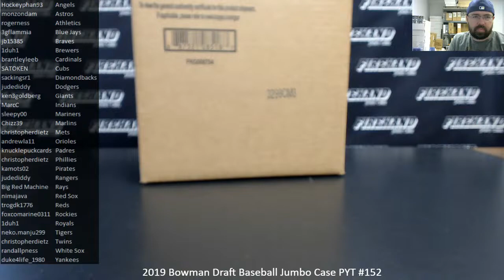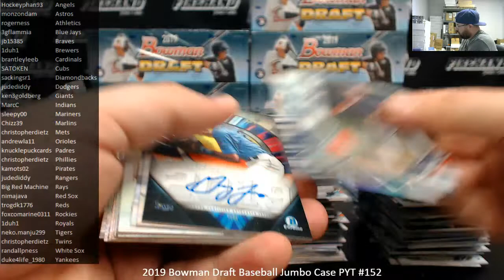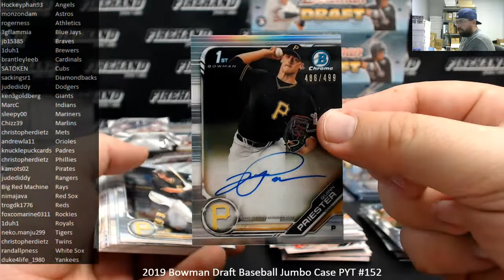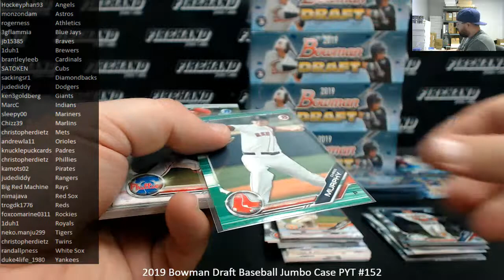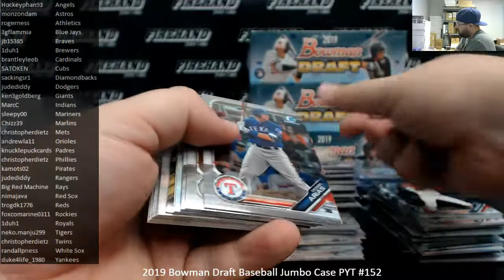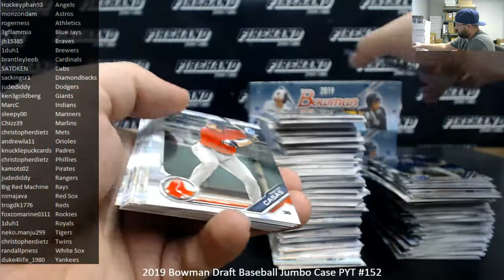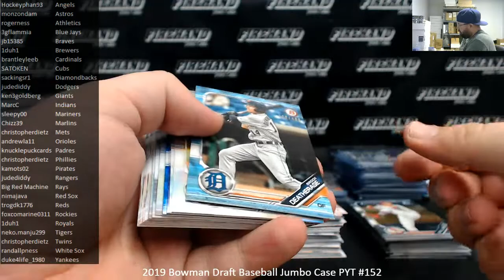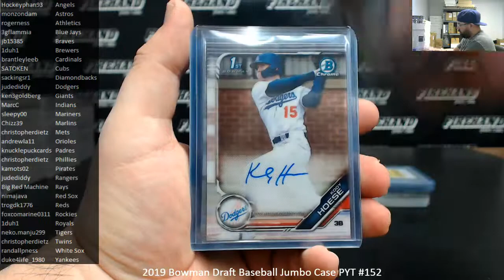5/9/2020 2019 Bowman Draft Baseball Jumbo Case PYT #152